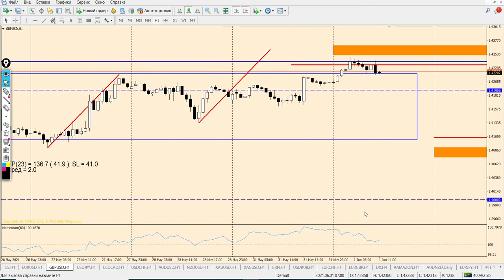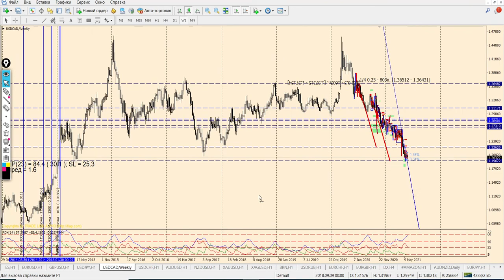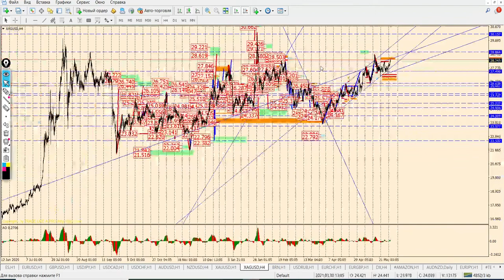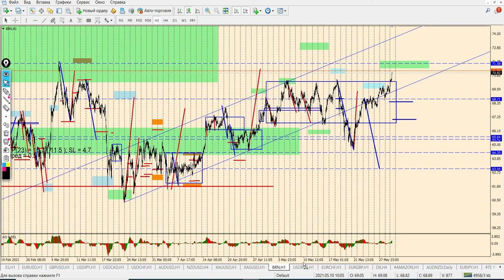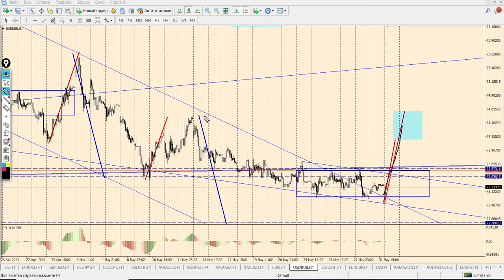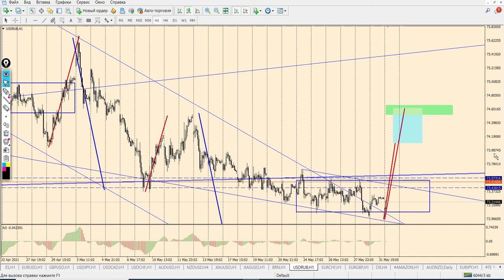Виктор Паньков: математический анализ рынка на 1.06.2021 | AMarkets